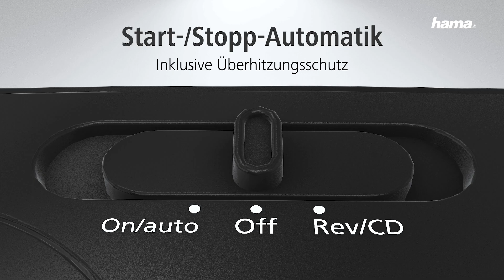hama Aktenvernichter Basic S8CD mit Streifenschnitt